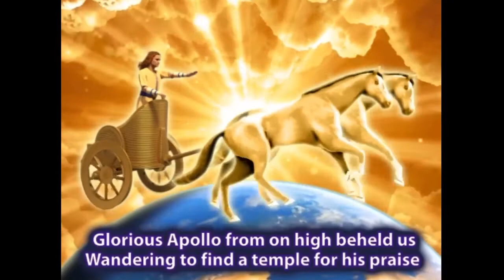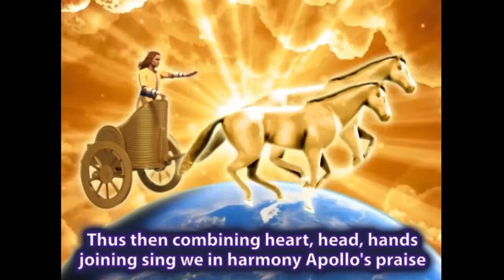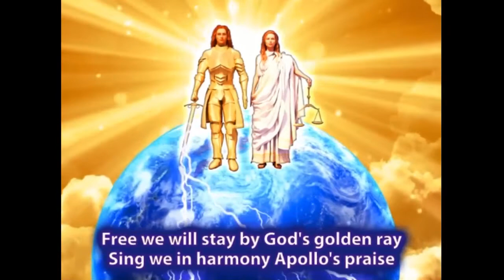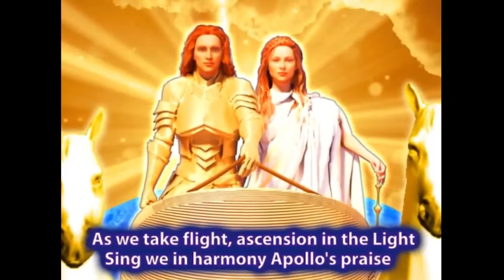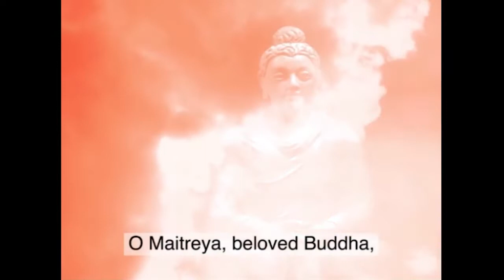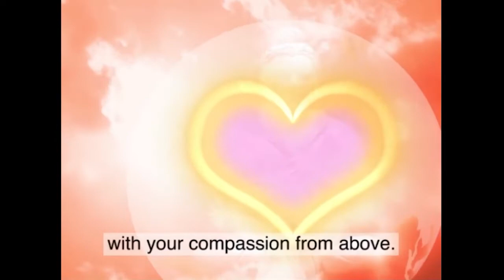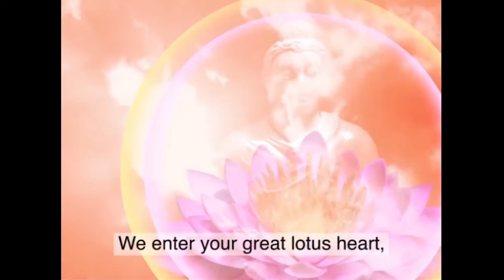The Blessings of True Teachers and of Teaching Truth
In Hilarion's 22nd Hour of Truth, the master speaks on the blessings of true teachers and of teaching truth.  There was a interesting discussion from many onsite participants about their wonderful experiences as teachers witnessing the growth of their students first hand.

Para leerlo en español, favor de ir al final texto.

.•*¨`*•✿.ℒℴ vℯ. ✿•*¨`*•.¸